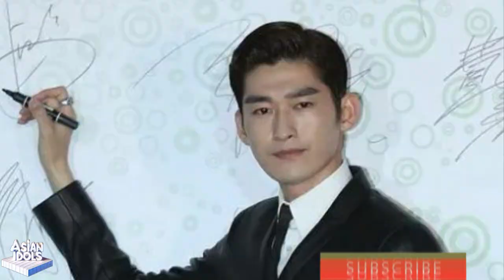How did 39-year-old Zhang Han win the heart of his young wife? Revealing the secret of his success